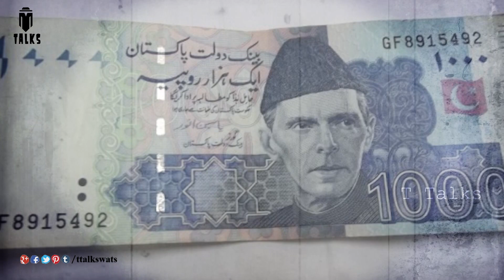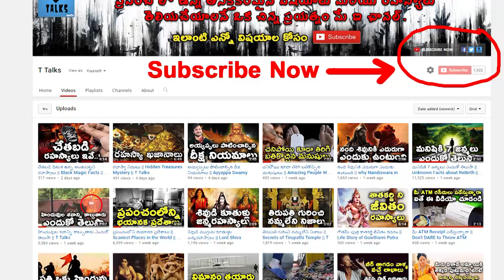భారతదేశం - పాకిస్తాన్ మధ్య తేడాలు || Differences Between India & Pakistan || T Talks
manastore Watch THIS IS THE MAJOR DIFFERENCE BETWEEN INDIA & PAKISTAN | MUST WATCH / Pakistani Media on Education difference between INDIAN / Life in India Vs Pakistan: Is India really better than Pakistan? / T Talks